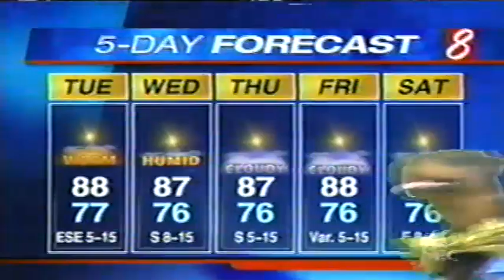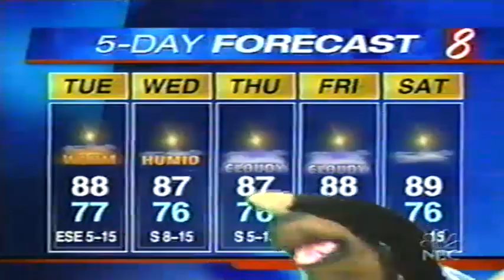Triumph the Insult Comic Dog in Honolulu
Triumph crashes American Idol auditions and then does the weather report on air